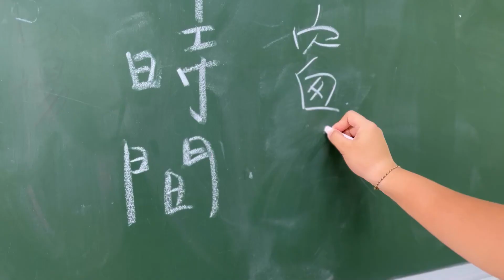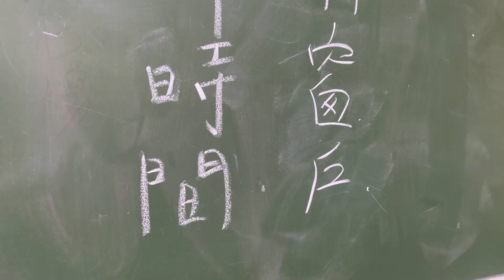第二屆校園鑫馬獎：均衡好關係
這是一個發生在住宿型學校的故事。因為長時間緊密的相處，人跟人的關係很緊密，所以特別需要溝通。影片中的兩位同學，本來是好朋友，在一次的打掃中，因為一方打盹，而使另一方覺得對方偷懶，因為誤解而關係產生裂縫。後來生氣的那方反思後，發現別人也許不是故意要犯錯，她也不想因為別人的錯誤讓自己不開心。她回想起過去的美好，決定用善意來改變產生裂縫的關係。

 報名學校：福智高中
 團隊名稱：波光粼粼
 團隊成員介紹
 指導老師：陳家樂
 導演：黃姵芯
 劇本：黃姵芯
 攝影：葉馨詠, 王俞棋
 女主角：黃姵芯
 女配角：徐品瑜
 工作人員：許立安, 喻杉, 葉馨詠, 王俞棋, 黃姵芯